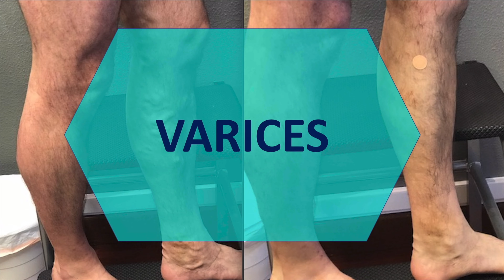Enfermedad arterial periférica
"La enfermedad de los escaparates"
Detrás de este nombre aparentemente banal se esconde un problema de salud de primer orden. En este vídeo comento qué es la claudicación intermitente producida por problemas arteriales, sus causas y su tratamiento.